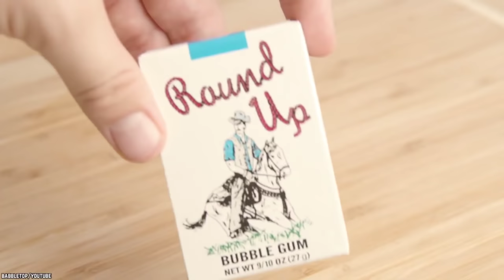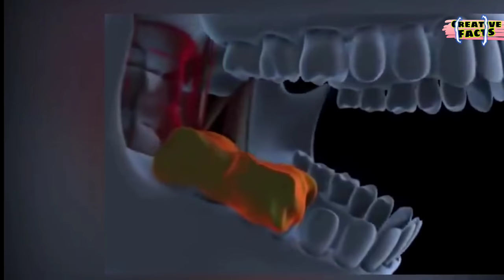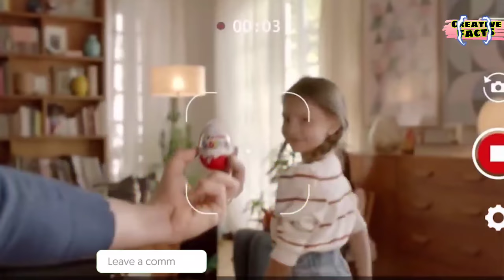इन Candies पर प्रतिबंध लगा दिया गया - BANNED & Dangerous Chocolate That Can Harm You | Banned Candy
Today In This Creative Facts YouTube Videos You Can Watch and Enjoy - The Extreme Banned Candies In The World.

We try to read each and every comment made. 👍🏻